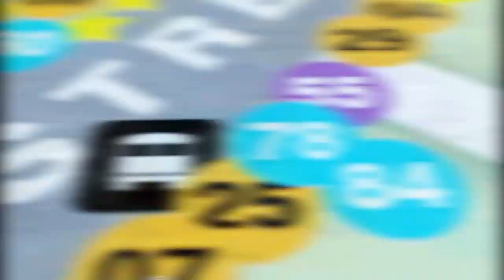MICRO TROTTOIR : 27 Juillet 2013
En diffusion cross-média, ce petit format de 6 minutes est un concept de visu, "sans queue ni tête", mais renfermant un puissant vecteur d'expression qui donne la parole aux téléspectateurs et aux auditeurs. Les questions qui leur sont posées suivent une thématique bien précise suivant les actualités et les tendances du moment.